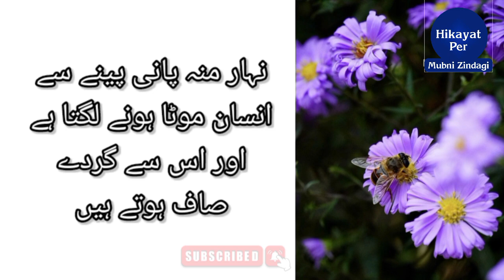Hakeem Luqman K Gharelu Nuskhe | Healthy Tips | Healthy Tip For Man And Girls | Deep Quotes Urdu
Asslam-o-Alaikum!

Dear friends...
YouTube channel Hikayat Par Mubni Zindagi . Through this channel you will have the opportunity to learn many things which will make your life easier and more successful. Thanks

Jisam Ki Susti Aur Thakawat Ky Liye (There is laziness and fatigue in the body) - Deep Quotes

Jisam Ki Susti Aur Thakawat Ky Liye (There is laziness and fatigue in the body) - Deep Quotes Urdu

Control your mind. Ancient wisdom

stomach pain relief exercises
stomach pain medicine
stomach pain kannada
stomach pain home remedy
stomach pain
Kidney disease
gas and constipation
gas and constipation home remedies
gas and constipation in newborns
gas and constipation during pregnancy
gas and constipation relief
itching
itching problem solution
itching problem solution in private parts
weight loss drink natasha
weight loss drink
weight loss time lapes
weight loss
increase sex time without medicine
sperm count increase dry fruits
increase male sperm count naturally
Deep Quotes
Hikayat per mubni zindagi heart touching quotes
Hikayat per mubni zindagi new collection
Best collection of urdu quotes
hindi quotes
inspirational video of Hikayat per mubni zindagi
amazing quotes
best quotes
today new quotes
aaj ke aqwal
new aqwal
4 line quotes
deep lines
golden lines
benefits of Home Tips
health lifestyle advice
health assessment
Healthy lifestyle
healthy habits
health benefits of sleep
healthy tips
healthy tips for girls
healthy tips for man
healthy face tips
healthy body tips
healthy skincare tips
Weight loss method

Madani Channel Urdu Live
Madani Channel
Madani Channel Urdu Live Stream | Madani Channel

Thakawat Ky Liye
laziness and fatigue
jismani thakawat ka ilaj
jisam ma susti ziyada hoti ha
There is laziness and fatigue in the body
Deep Quotes
jisam ki susti kasy dor kry
jismani kamzori
laziness
jismani thakawat ky liye kia istamal kry
desi totky

Maulana Tariq Jameel Son Death News
Asim Jameel Death